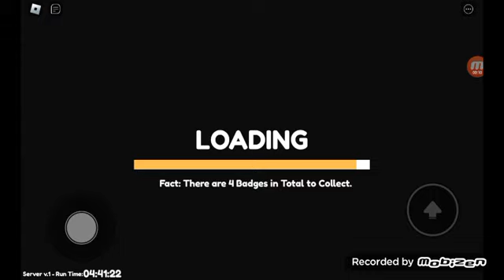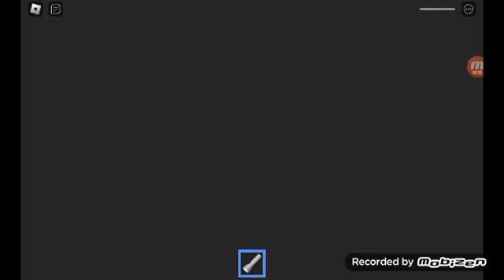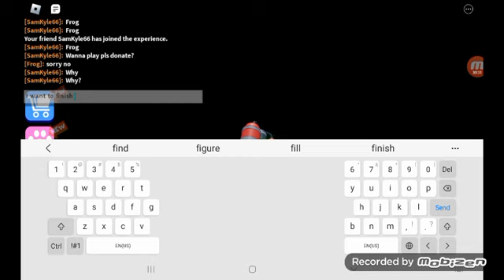ألعب لعبة Mr funny's ToyShop! انها مخيفه